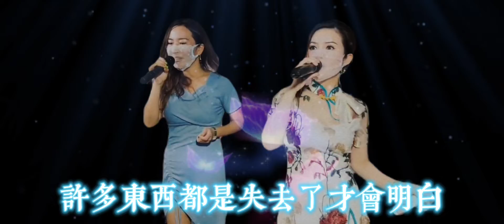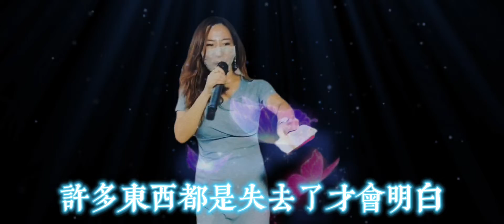2022-7-8小紅細玲(如果愛還在)